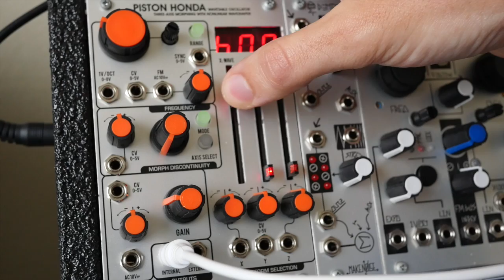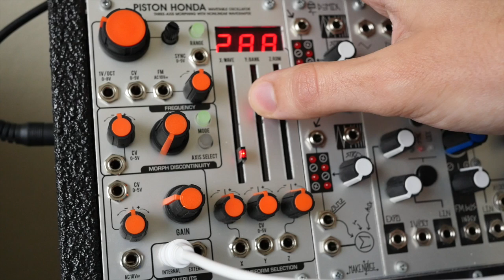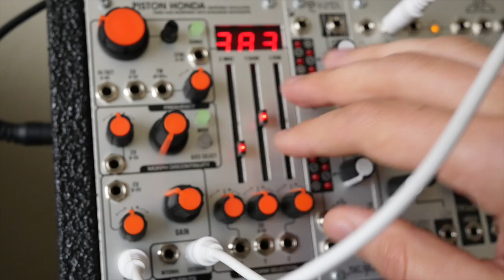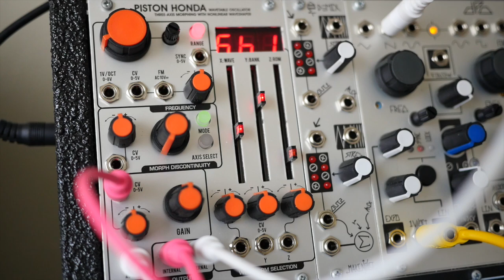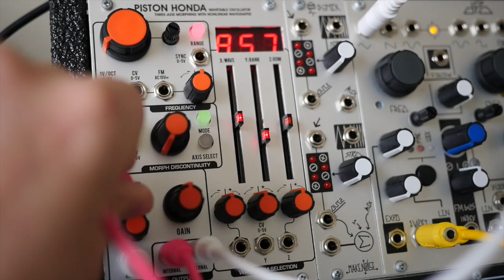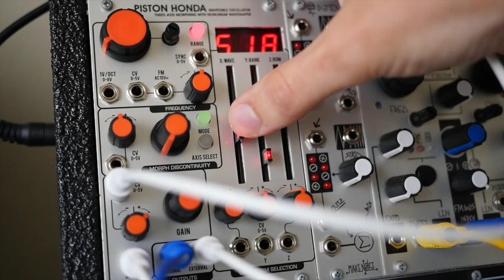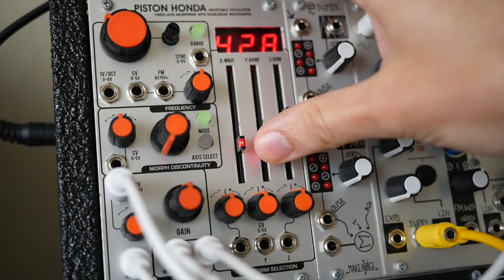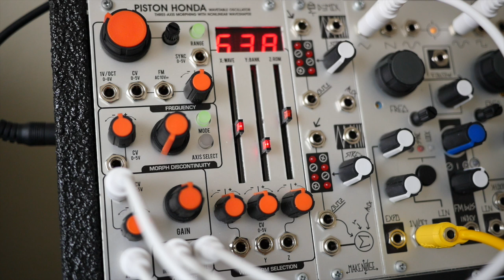Piston Honda MKII - Industrial Music Electronics (The Harvestman)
A brief overview and demo of the Piston Honda MKII eurorack module.